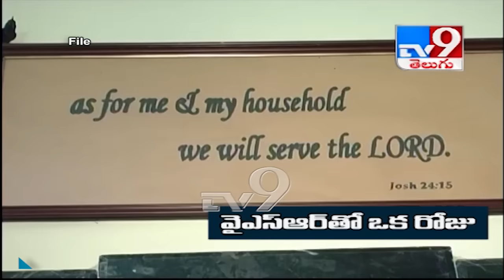One day wih YSR || Special on YSR's 11th death anniversary - TV9